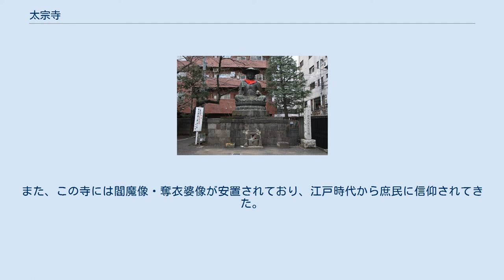太宗寺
太宗寺（たいそうじ）は、東京都新宿区新宿二丁目にある浄土宗の寺院である。
山号は霞関山、院号は本覚院。
 寺伝によれば、慶長元年（1596年）ごろに僧・太宗が開いた草庵、「太宗庵」が前身である。
寛永6年（1629年）、安房国勝山藩主であった内藤正勝の葬儀を行ったことを契機に内藤氏との縁が深まり、寛文8年（1668年）に正勝の長男重頼から寺地の寄進を受け、太宗を開山として太宗寺が創建された。
院号は正勝の法名を拝している。
元禄4年（1691年）、内藤氏は信濃国高遠藩へ移封されたが、太宗寺はその後も高遠藩内藤氏の菩提寺として、歴代藩主や一族の墓地が置かれた。
内藤氏の墓地は約300坪の広大なものであったが、昭和27年（1952年）から行われた区画整理で縮小された。
5代目当主正勝など3基の墓石が現存する。
 かつては境内北側に水が湧いており、蟹川につながる池があったが、昭和25年（1950年）3月、境内北側は都市計画公園として新宿区に移管され、新宿区立新宿公園となっている。
公園になった際に池は埋め立てられたが、その後も池跡から水が湧き出ており、水景施設が造られている。
昭和27年（1952年）に太宗寺とその周辺で本格的な区画整理が行われ、寺の北側に花園通りが東西に通り、西側に新たに作られた街路に合わせて寺の敷地の形も変更され、新宿通りに面していた入口も一本北側の不動通りまで下がった。
 境内には江戸に入る6本の街道の入り口にそれぞれ安置された地蔵菩薩像（江戸六地蔵）の第三番がある。
また、この寺には閻魔像・奪衣婆像が安置されており、江戸時代から庶民に信仰されてきた。
現在も、毎年7月15日・16日の縁日に御開扉されている。
 他に新宿山ノ手七福神の一つである布袋尊像、真っ白に塩を被った姿が特徴の「塩かけ地蔵」などがある。
 銅造地蔵菩薩坐像 閻王殿（閻魔堂）